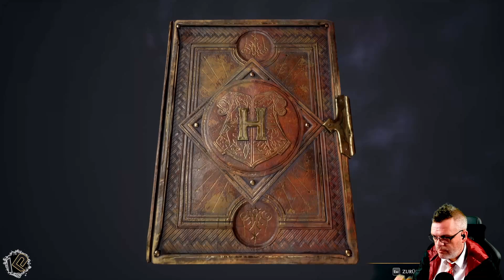🧙🏽‍♂️Let's Play Hogwarts Legacy | Folge 017 | Giftige Tapferkeit